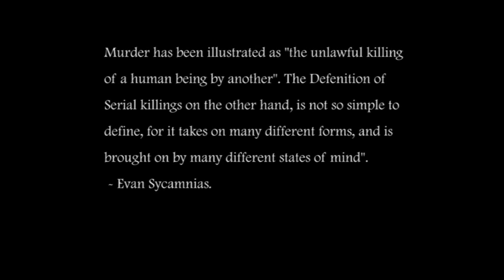Teaser Clip - Dominic (2012)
Teaser clip for my Mockumentary short 'Dominic'.